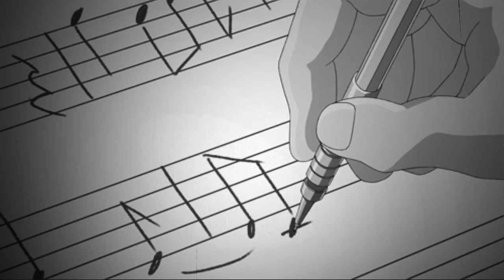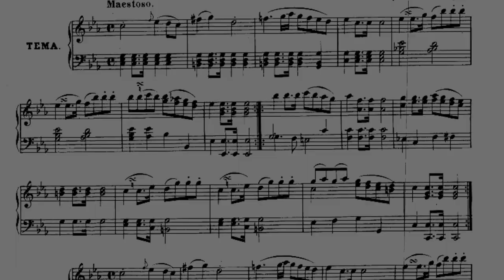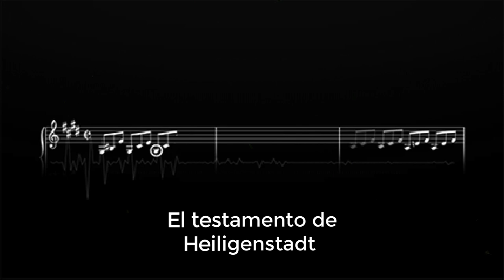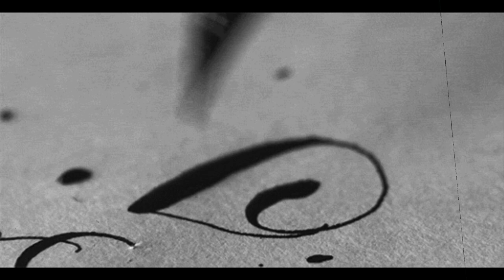Ludwig van Beethoven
Te contamos una breve historia de la vida de uno de los grandes músicos de todos los tiempos.